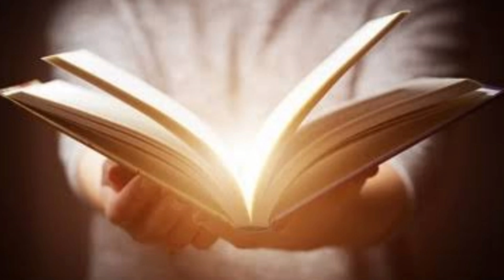||Encouraging Words||Always be happy